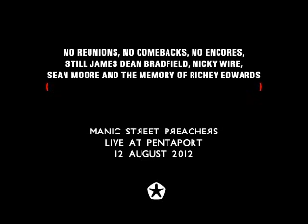MANIC STREET PREACHERS - THE MASSES AGAINST THE CLASSES (LIVE AT PENTAPORT)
12 AUGUST 2012 - PENTAPORT ROCK FESTIVAL, INCHEON, SOUTH KOREA